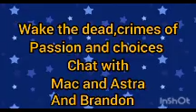WAKE THE DEAD, SURRENDER, CRIMES OF PASSION AND CHOICES CHAT:PLAY CHOICES PIXELBERRY:PODCAST